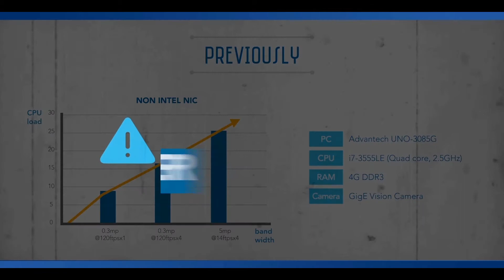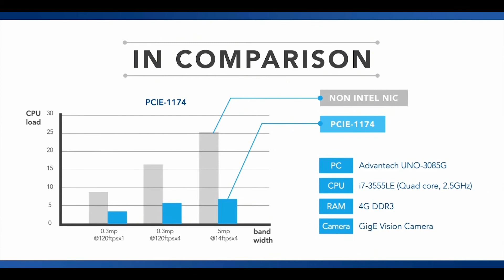A Better Way to Connect Multiple GigE Cameras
Annual Technology Seminar about Machine Vision and Beyond.